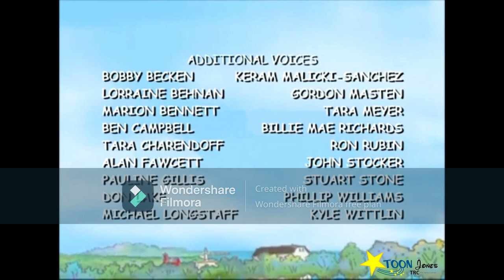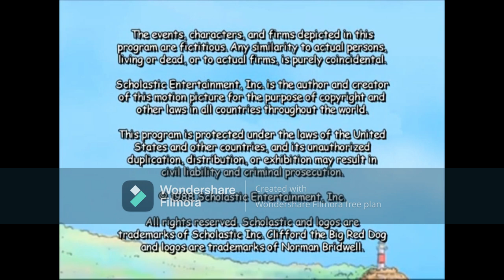Toon Jones Continuity (August 3rd, 2023)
After episodes of The Proud Family and the 1988 version of Clifford The Big Red Dog.

Credit to @HuskyDog88 for the credits of Clifford (1988)